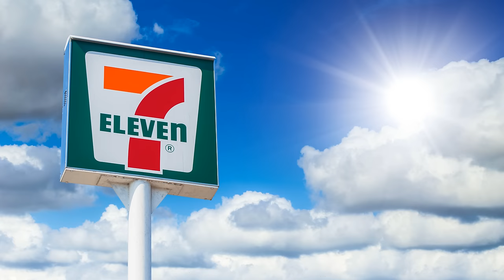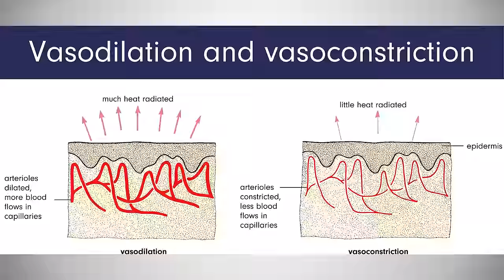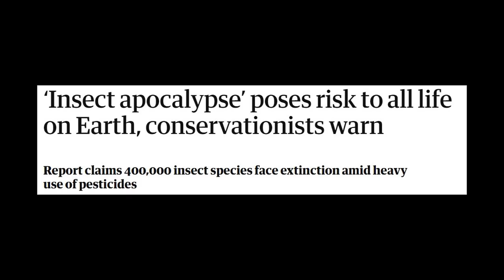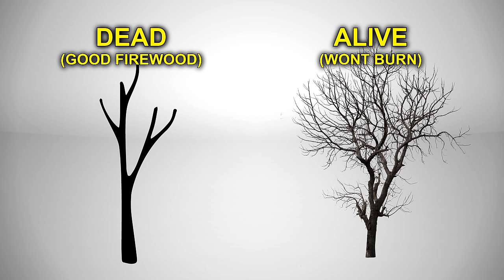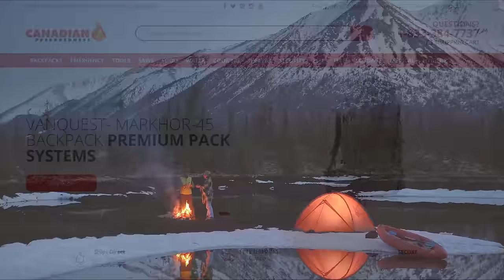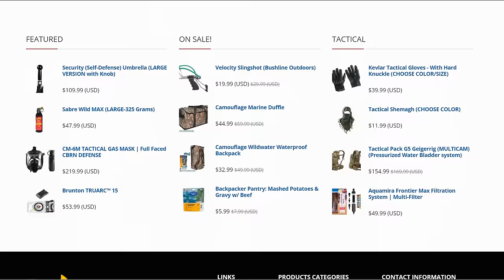10 Winter Survival Tips Everyone Must Know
I discuss the many dimensions of winter survival in winter and provide some suggestions.

MORE WINTER VIDEOS BELOW (FOR GEAR IN THIS VIDEO SCROLL DOWN)

GEAR
Woodstoves